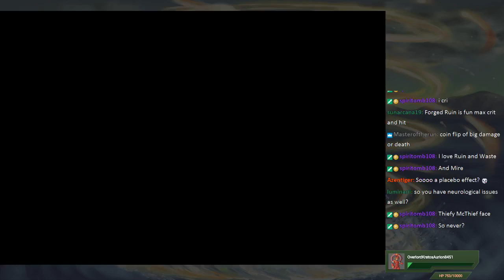MK404 Complains About Staff of Ages(Ver. 2.0 Beta) PT7 - Don Quixote[P1-7]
Matt, Billy, and Steven pop in.

Owen and Sawyer head for some ruins and adds some more bromen to their bromance club.